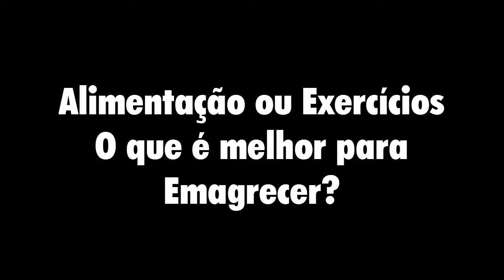Exercício ou Alimentação o que é melhor para emagrecer? | Saudável Já Episódio #0030